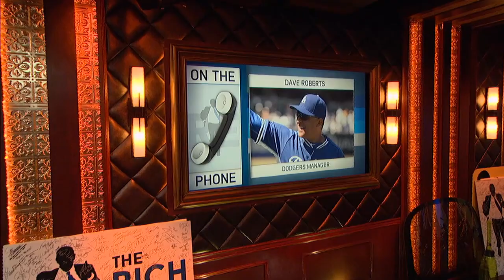Dave Roberts Recounts His Famous ALCS Stolen Base: "Don't Be Bill Buckner!" | The Rich Eisen Show